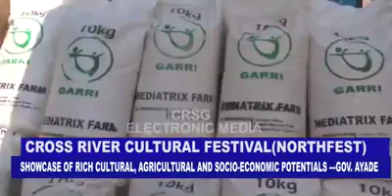My culture my people